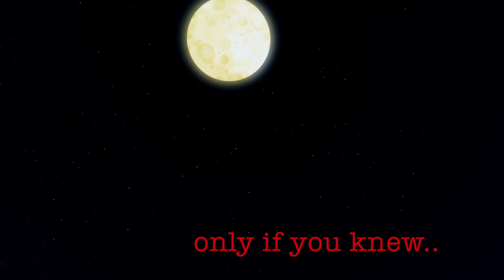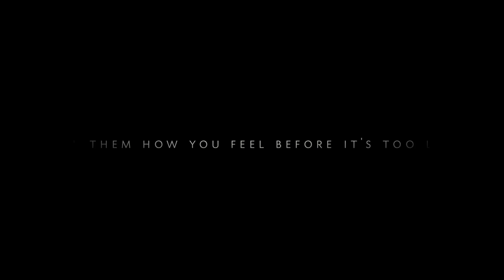Heather - Roblox Music Video / Royal high music Video || RHMV by xona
This took me around 9 hours since I was doing it all by myself with rh accounts. I always had to switch the items to each acc since I didn't have them double. So it was really difficult to do the music video!

I might do a part 2 who knows :o

rblx: xxxonagames
(roblox user)
tt: xxxonagames
(tiktok acc)
(insta acc)